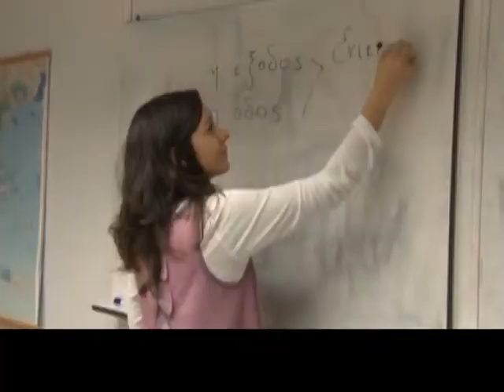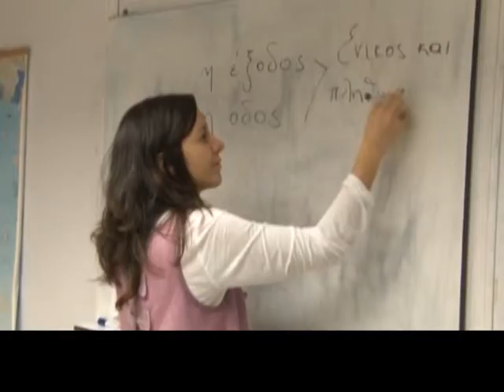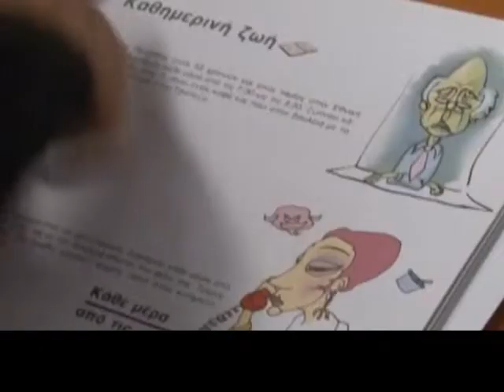ΣΧΟΛΕΙΟ ΑΛΛΗΛΕΓΓΥΗΣ 'ΟΔΥΣΣΕΑΣ'